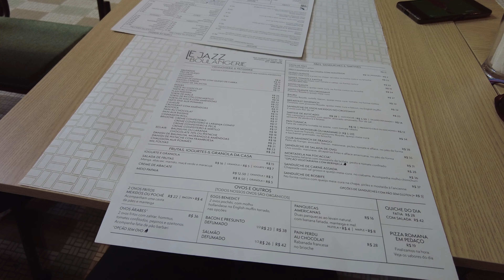Brunch no Le Jazz Boulangerie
Fim de semana é aquele momento perfeito para juntar um café da manhã preguiçoso com o almoço, então vamos aproveitar para comer um brunch na padaria que acabou de inaugurar em Pinheiros.
O grupo Le Jazz já é famoso por seus restaurantes com pratos franceses, eles aproveitaram esse conhecimento para abrir uma padaria, trazendo o melhor de doces e pães franceses.